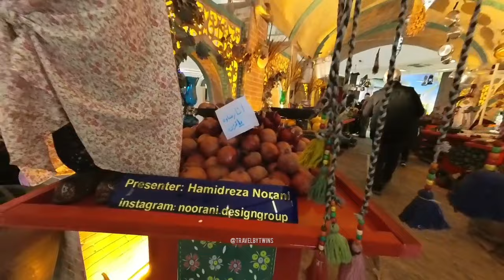Walking in luxury Shopping Center the North of Tehran | Iran walking tour | Arg mall Tajrish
Join me on a walking tour in the luxury shopping center "Arg" in Tajrish neighborhood in the north of Tehran.
Tehran is a city full of surprises.
And the new Iran is full of beauty.

Walking in luxury Shopping Center the North of Tehran | Iran walking tour | Iran vlog

This video is original and personally recorded by: travelbytwins

Arg shopping center
luxury neighborhood in Tehran
Luxury shopping center
High-end boutiques
Opulent shopping destination
Arg shopping center tour
Upscale shopping in Tehran
Exclusive fashion brands
Luxury lifestyle amenities
Elite shopping district
Luxurious retail environment
Top-tier shopping experience
High-class shopping hub
Designer stores in Tehran
Tajrish luxury market
Fine dining and shopping
Luxury shopping ambiance
Premium retail offerings
Sophisticated shopping scene
Luxe shopping in northern Tehran